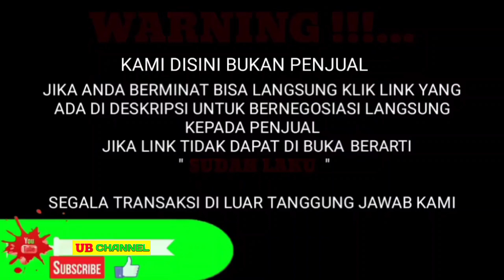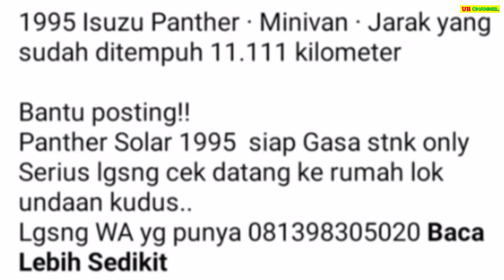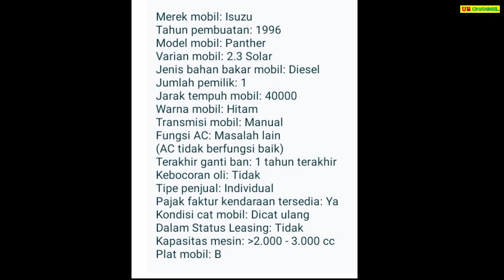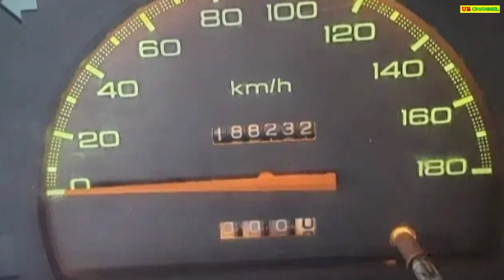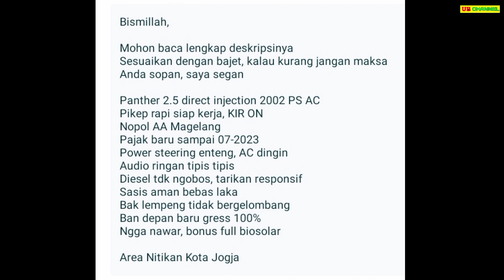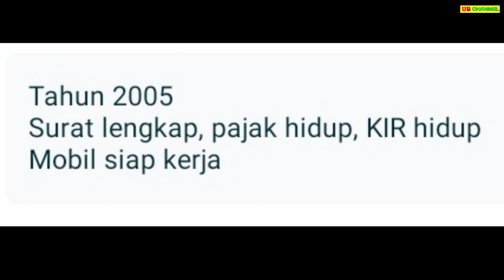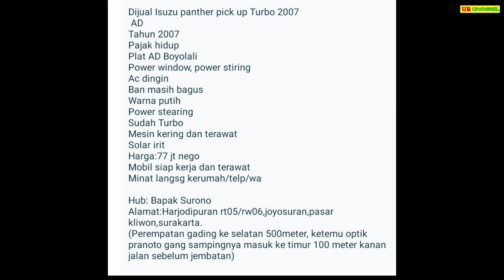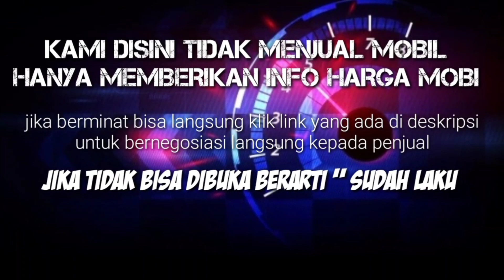HARGA MOBIL ISUZU PANTHER PICK UP BEKAS HANYA 20 JUTAAN MASIH BISA NEGO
7 ISUZU PANTHER PICK-UP BEKAS MURAH HARGA MULAI 22,5 JUTA

 *AWAS PENIPUAN* !!!...

22,5

31

55

69

70

77

95

Terima Kasih..

harga pick up panther turbo,
harga mobil panther pick up bekas,
harga mobil panther pick up baru,
harga bak panther pick up,
jual pick up panther,
harga mobil panther pick up,
harga isuzu panther pick up 2010,
harga panther pick up 2020,
harga isuzu panther pick up 2005,
panther pick up 4x4,